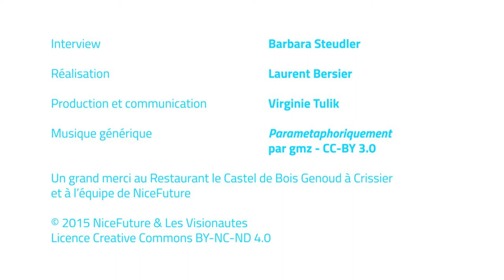NiceFuture - 1.1 Dominique Bourg: Anthropocène ?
Qu'est-ce que l'Anthropocène ? En marge du G21 Swisstainability Forum 2015, le magazine NiceFuture s'entretient avec Dominique Bourg.

Interview: Barbara Steudler
Réalisation: Laurent Bersier
Production et communication: Virginie Tulik

Un grand merci au restaurant le Castel de Bois Genoud à Crisser et à toute l'équipe de NiceFuture